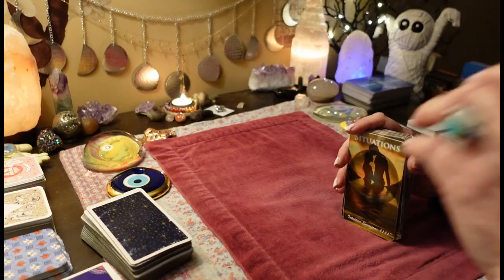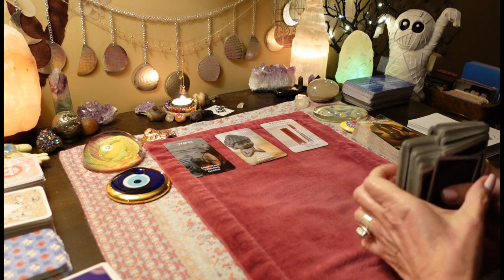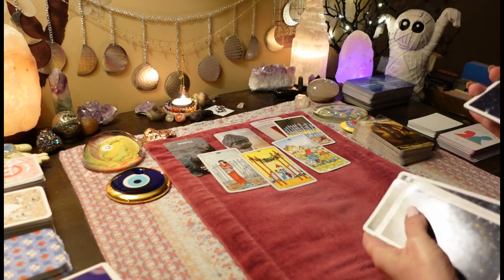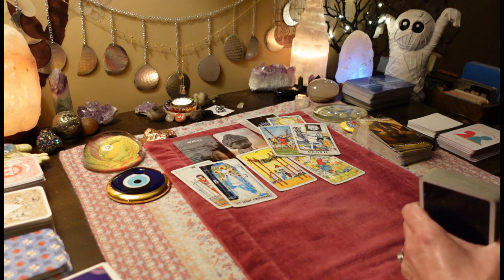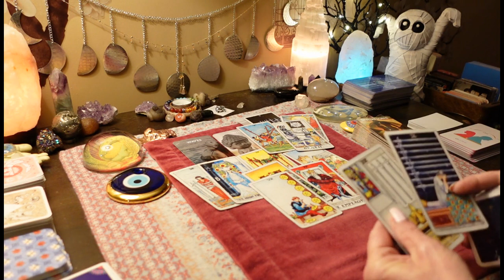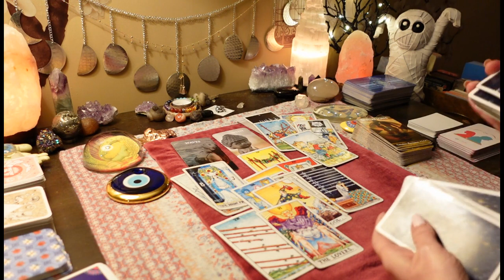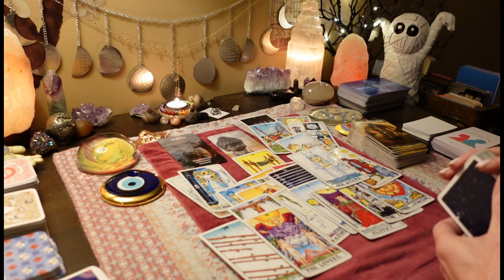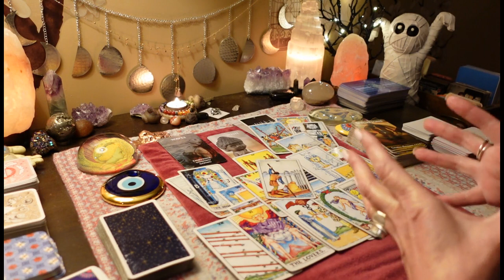You're Both Wishing For This Reunion! IT'S HAPPENING. Both Stressed. COLLECTIVE TAROT